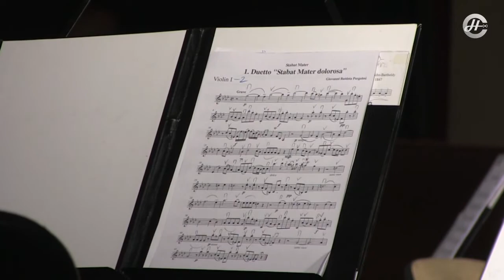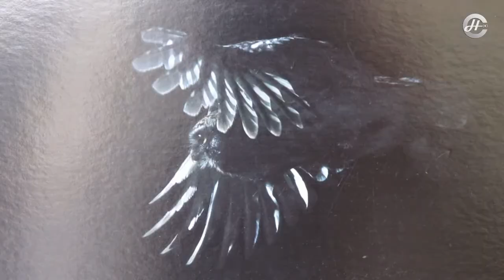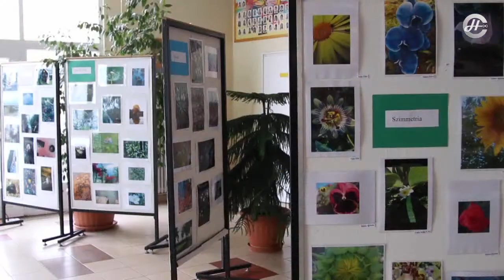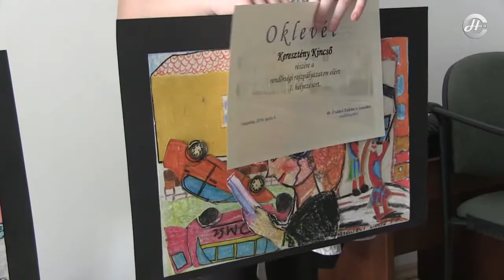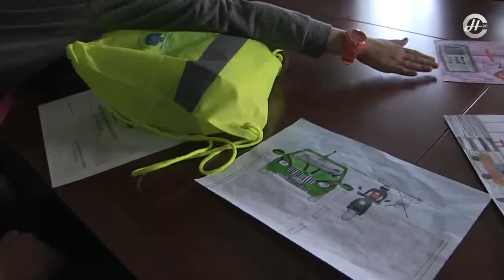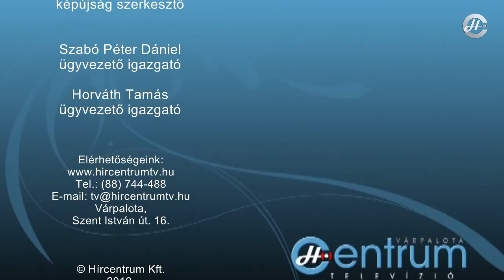Hírmozaik 2019.04.17. (szerda)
Tartalomból:
- Olasz napok Várpalotán
- Húsvéti koncertet adott a Gizella Nőikarral
  kiegészült Mendelssohn Kamarazenekar
- Jubileumi természetfotó kiállítás nyílt a gimnáziumban
- Romantikus dallamok a várban
- Közlekedésbiztonság gyermekszemmel
- Évet értékelt a Városi Balesetmegelőzési Bizottság